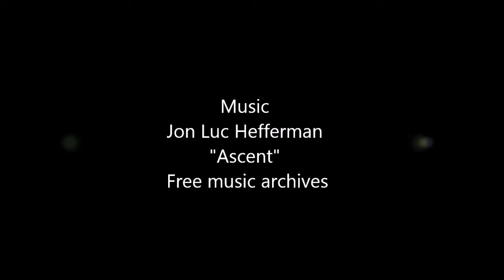Acrylic Painting demo Sharon Wadsworth-Smith time lapse floral Frenzy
Acrylic painting demo, time lapse, floral, Frenzy is a high energy painting by artist Sharon Wadsworth-Smith. Brilliant colors and loose brushwork with large palette knives make this a fun process to watch.